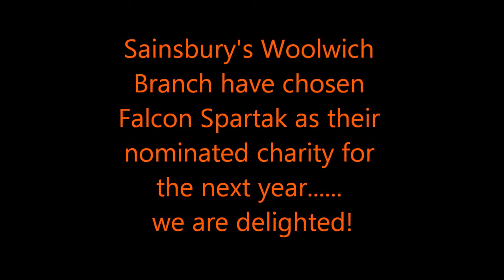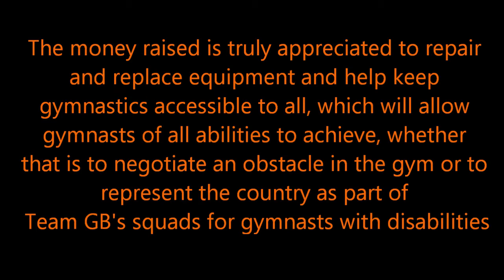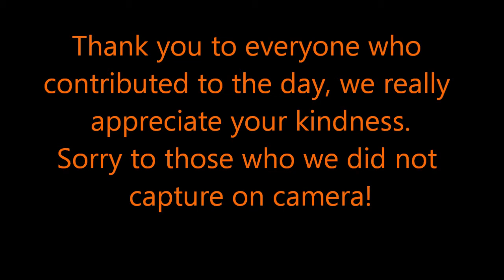Sainsburys sponsored bike ride in aid of Falcon Spartak Gymnastics Club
To celebrate the arrival of the Olympic torch in Woolwich, the staff at Sainsbury's Woolwich took part in a sponsored exercise bike ride in the store in aid of Falcon Spartak Gymnastics Club as we are their nominated charity this year. Some of the gymnasts went along after training and were greeted with a fantastic welcome, the staff were enthusiastic and the customers generous. This video is a thank you to the staff at Sainsbury's Woolwich store and includes photo's taken of Falcon Spartak gymnasts and coaches that hopefully reflect how the club, a charity run by volunteers, helps the community by welcoming gymnasts of all abilities whether they would like to participate in gymnastics at a recreational level or as a sport to pursue.